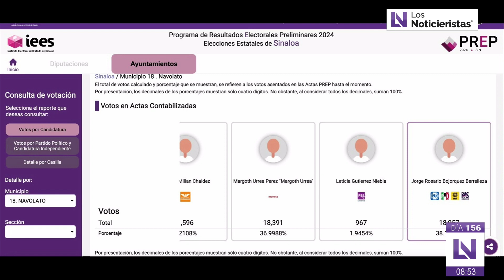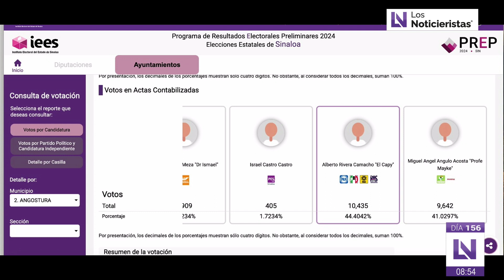Morena se lleva mayoría en Congresos ¿Quienes son los pluris?